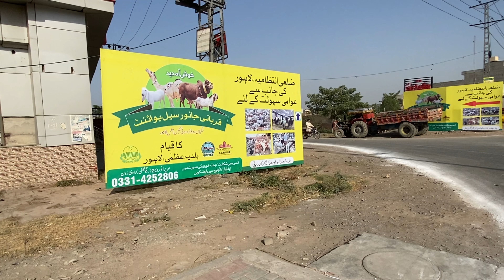Sagiyan Mandi Lahore update | Lahore Cattel Market | Shahpur Kanjra Bakra Mandi | Bakra Mandi 2024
saggian mandi lahore 2024
saggian mandi lahore 2023
saggian mandi lahore
saggian mandi lahore 2024 today
sagiyan pul lahore mandi 2024
sagiyan pul lahore mandi
shahpur kanjra mandi lahore 2024
shahpur kanjra mandi
shahpur kanjra mandi lahore 2023
shahpur kanjra
shahpur kanjra mandi lahore 2024 today
shahpur kanjra mandi 2024
shahpur kanjra bakra mandi
shahpur kanjra mandi lahore 2022
shahpur kanjra mandi lahore 2024 latest update
shahpur kanjra mandi today update
shahpur kanjra mandi today
shahpur kanjra lahore
shahpur kanjra bakra mandi new update
bakra mandi 2024
bakra mandi
Sagian Pull Mandi Lahore
rajanpuri bakra mandi 2024
rajanpuri bakra mandi
rajanpuri bakra for sale
rajanpuri bakra 2024
camel mandi 2024
camel mandi
camel mandi lahore 2024
camel mandi 2024 karachi
camel mandi 2023
camel mandi 2023 karachi
camel mandi recipe
camel mandi 2023 gujranwala
camel mandi in pakistan
camel mandi 2023 lahore
camel mandi 2019 karachi sohrab goth
camel mandi in saudi arabia
camel mandi by umair mughal
camel mandi lahore
rajanpuri bakra ki khurak
rajanpuri bakra 2023
rajanpuri bakra ki pehchan
rajanpuri bakra ki bachi
rajanpuri bakra farming
rajanpuri bakra price in pakistan
rajanpuri bakra breeder
rajanpuri bakra ka bacha for sale
rajanpuri bakra baby
makhi cheena bakra mandi
makhi cheena goat farm
makhi cheena goat
makhi cheena breeder
makhi cheena
makhi cheena bakra for sale
makhi cheena bakra ki pehchan
makhi cheena goat price in pakistan
makhi cheena bakra farm
makhi cheena bakra ki khurak
makhi cheena bakra baby
makhi cheena bakra price in pakistan
makhi cheena breeder for sale
bakra eid 2024 date in pakistan
bakra eid 2024 ka chand
bakra eid 2024 news
bakra eid 2024 mandi
bakra eid 2024 funny video
bakra eid 2024 vlog
bakra eid 2024 kab hogi
bakra eid 2024 mein kaun se mahine mein hai
bakra eid 2024 mein kab hogi
bakra eid 2024 ki taiyari
bakra eid 2024 ki kab hai